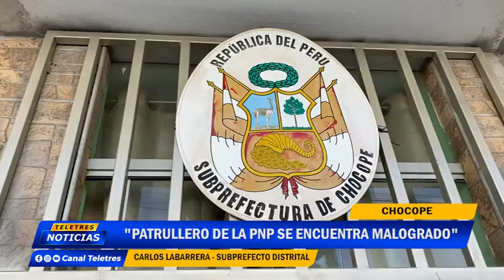🌐CHOCOPE🚨 "PATRULLERO DE LA P.N.P. SE ENCUENTRA MALOGRADO"